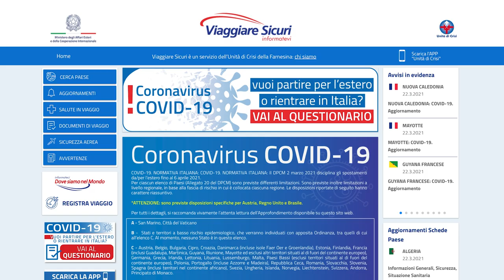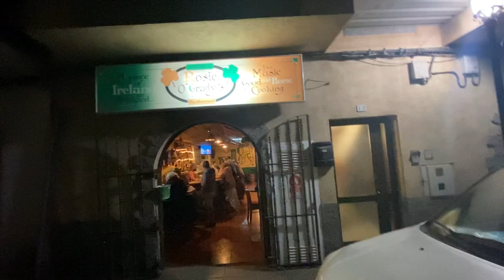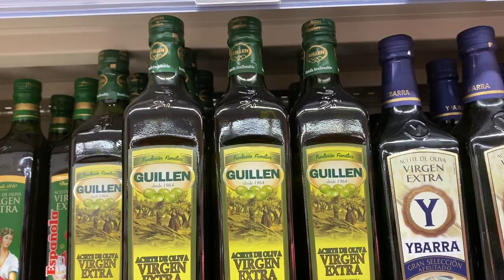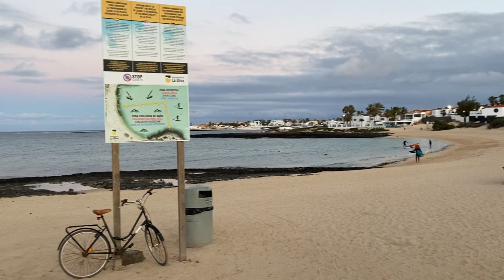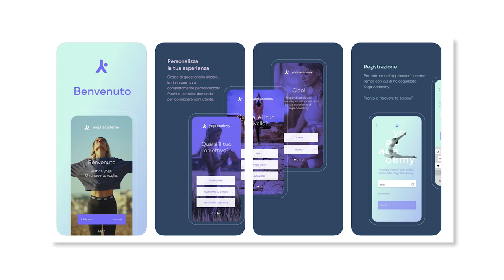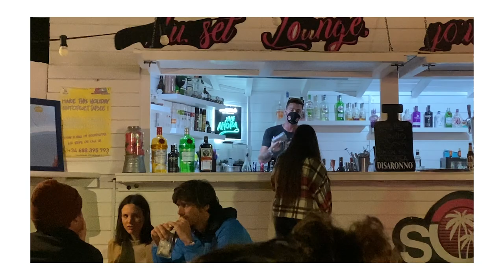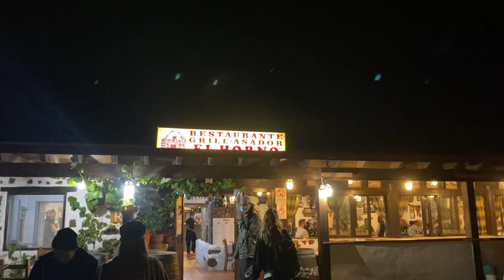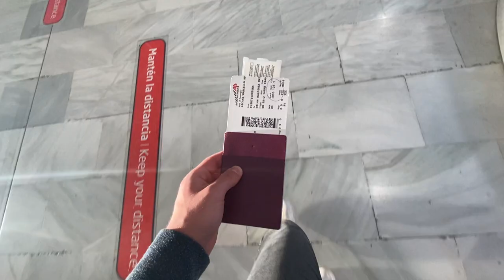L'isola dove scappano gli italiani 🇪🇸 Fuerteventura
Ho passato una settimanella a Fuerteventura, era molto carina

Amazon music hd gratis per 90 giorni
Amazon Prime student gratis per 90 giorni
Kindle unlimitend